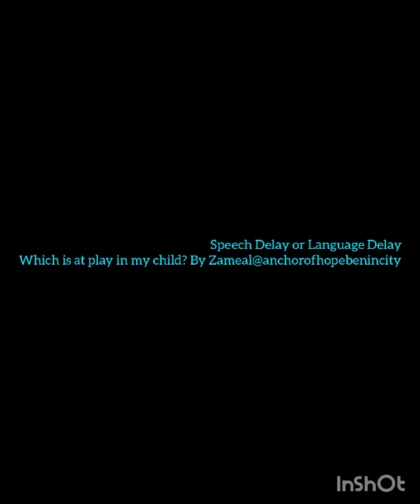Speech Delay or Language Delay?@toluefeturi